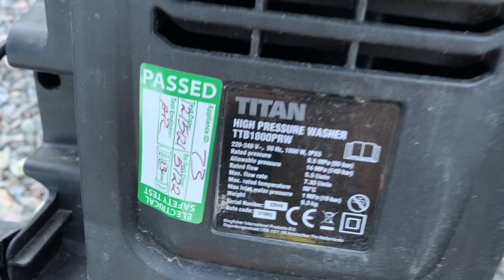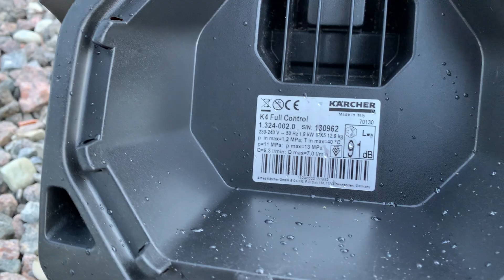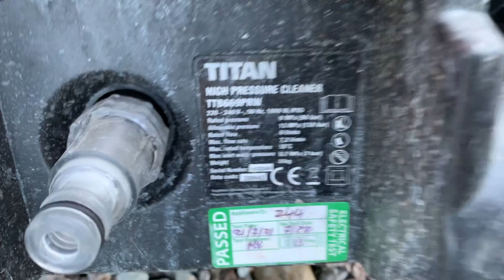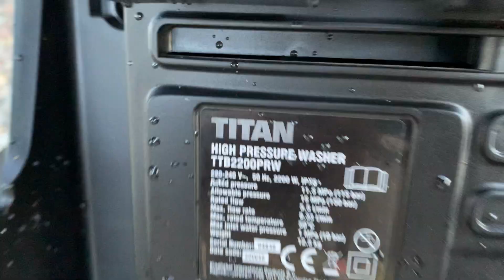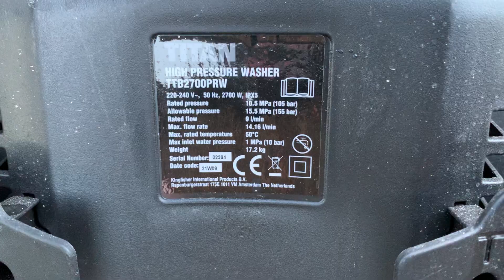Порівняння мойок високого тиску